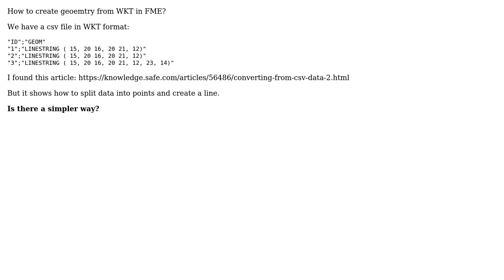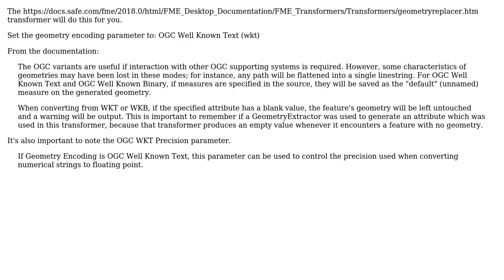GIS: Create geometry from WKT in FME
With thanks & praise to God, and with thanks to the many people who have made this project possible! | Content (except music & images) licensed under CC BY-SA | Music | Images & others | With thanks to user user7172 user nielsgerrits user Fezter and the Stack Exchange Network Trademarks are property of their respective owners. You are responsible for your own actions.